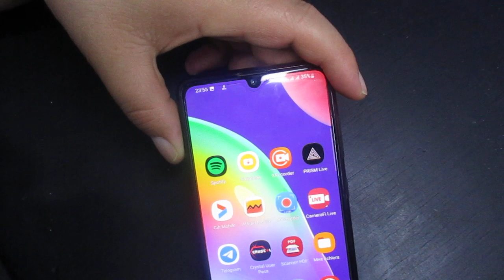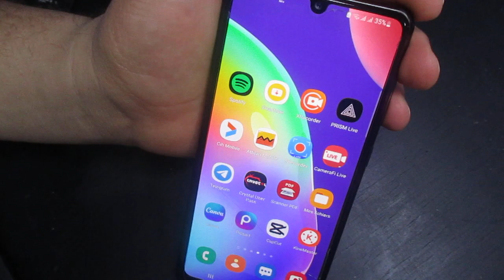طريقة سكرين شوت لهواتف سامسونج كالاكسيالإصدارات الجديدة 2023 ScreenShoot Samsung GALAXY A31